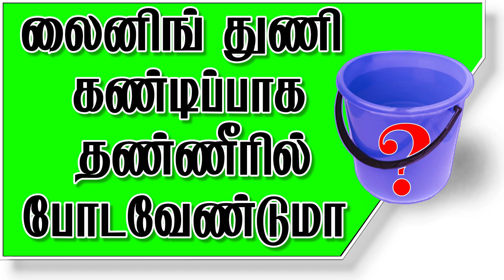Lining Cloth sewing Tricks in Tamil,